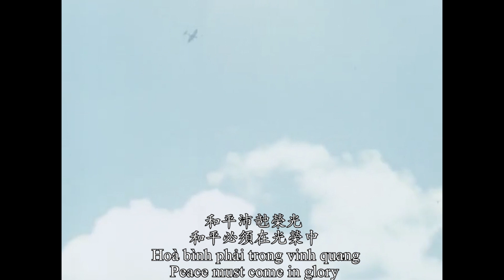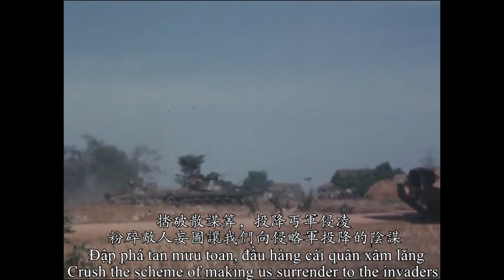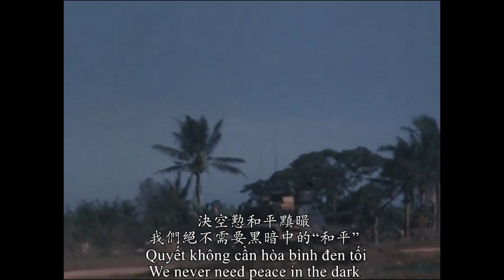[Original Version] Thề Không Phản Bội Quê Hương [Chữ Nôm+CHN+VN+EN sub]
南越军歌《誓不背叛故乡》（Thề Không Phản Bội Quê Hương）
字幕：喃字+繁体汉字+越南国语字+英语
越南战争时期的越南共和国军歌，视频内容均为越南战争历史影像